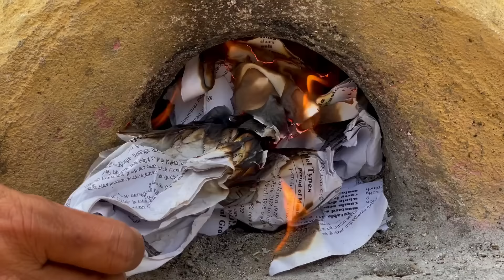IFTAAR - Aloo Tandoori Kulcha and Amritsari Cholay !! Our Iftar routine recipe II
IFTAAR - Aloo Tandoori Kulcha and Amritsari Cholay !!  Our Iftar routine recipe II Roza Food Rail I
                              Blessed Ramadan to everyone..
In  this  video  we  sharing our  Iftar cooking routine. We show you how we prepare our iftar and.
We love  preparing iftar for  all and helping each hands in the kitchen. It is such a blessing itself.

roza food rail
village roza food
kulche chhole recipe
iftar
Dates
ramadan mubarak
tandoori roti
village cooking
Fruit chaat
Mint sharbat
Gramflour halwa
Semolina halwa
Iftar preparation
chocolate made with jaggery